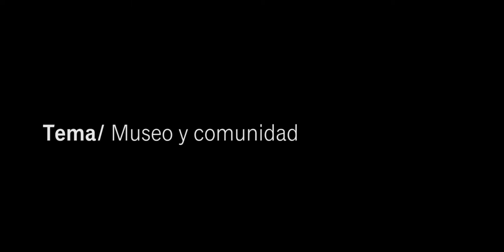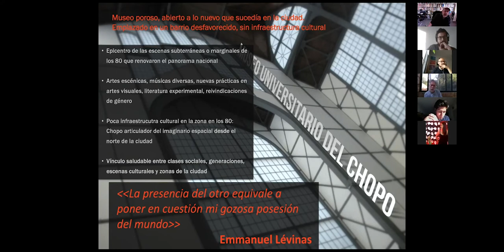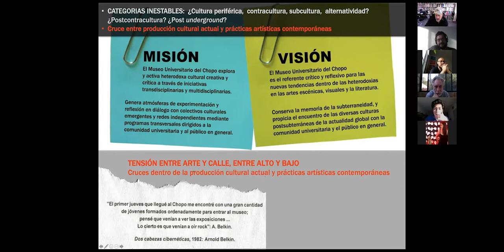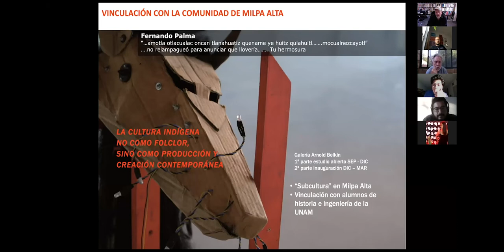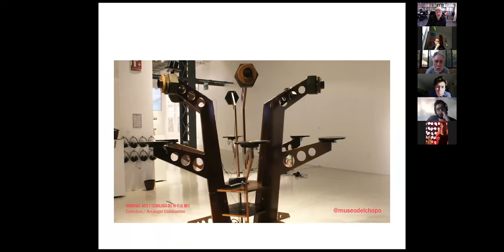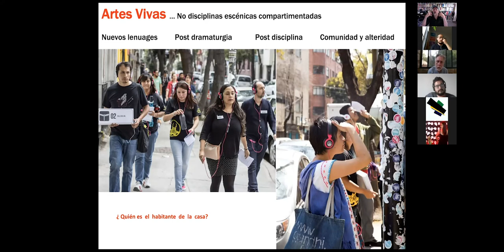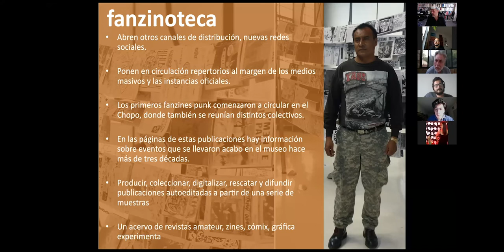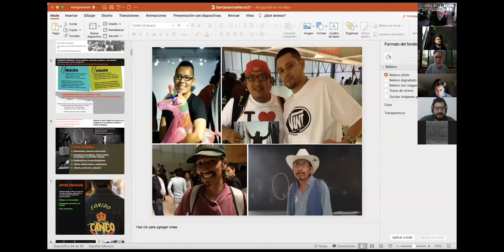SESIÓN 5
JOSÉ LUIS  PAREDES
DIRECTOR MUSEO UNIVERSITARIO DEL CHOPO